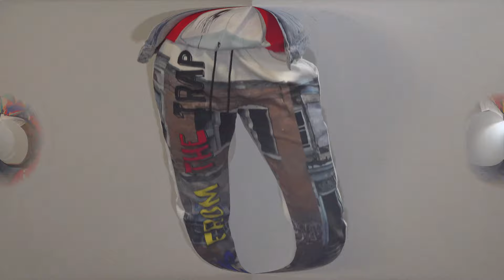B.T.S Dream$ of Ruler$ Photoshoot Pt. 1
Dream$ Of Ruler$ Street Fashion has it's Second official Photoshoot. (Behind The Scenes)

Models:
Paige Michelle
Derek Lott
Katherine Harris
Devon Lott
To Grab Any Gear from this video or more, check out

I’m Derek Lott, Up & Coming Fashion Designer from New Jersey, currently in D.C. looking to create a community for Urban Men & Women & give them a Raw Personality spending My Wisdom to help Each of You‼️ Dream$ Of Ruler$ was Founded in 2016 by Derek Lott aka DxMoney to provide Inspiring Street Fashion to Men, Women, & Children with an abstract look at fashion.